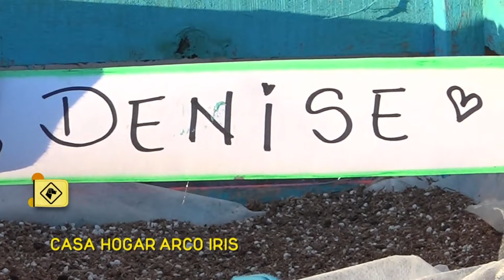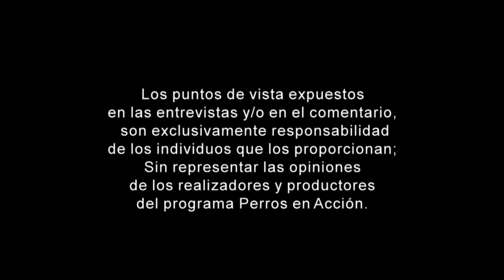“Perros en acción” Programa Nº 427 Bloque 3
Entrevista a la Sra. María Gabriela Melano, Directora de la Casa Hogar Arco Iris.